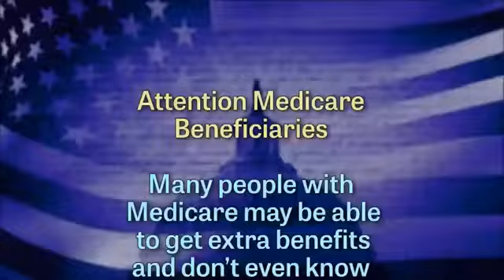Medicare Coverage Helpline TV Commercial: 'Extra Benefits'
Don't Miss The Annual Election Period Deadline For Medicare Advantage!